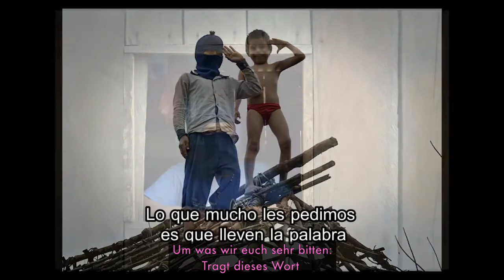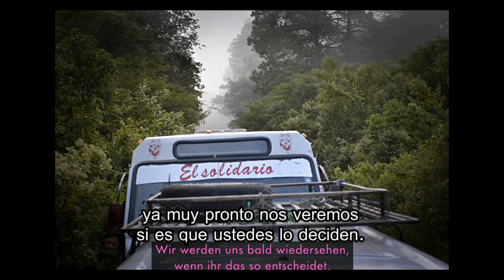Corrido der Kleinen Zapatistischen Schule / Corrido de la Escuelita Zapatista, Chiapas (Mexiko)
spanisch/deutsch I von den Lehrer:innen des autonomen Bildungsbreichs I 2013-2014 konnten 6.000 Compañer@s der Sexta Internacional und Nacional aus aller Welt an der Escuelita Zapatista, der Kleinen Zapatistischen Schule, teilnehmen: ein direkter Austausch im politisch-alltäglichen Zusammenleben mit den zapatistischen Unterstützungsbasen, d.h., den zapatistischen Gemeinden – um den Aufbau ihrer Autonomie – und wie sie es nennen:  »La Libertad según l@s Zapatistas – Die Freiheit, gemäß den*der Zapatistas« – zu erfahren.

»La Escuelita es la puerta que abrieron las Bases de Apoyo Zapatistas (BAZ), para dar a conocer al mundo que la libertad es la vida, y que construirla de forma autónoma, es el camino para vivirla dignamente, es decir, la autodeterminación en los diferentes aspectos políticos-culturales y frente al sistema opresor de pueblos originarios.«

Realisierung: komanilel. Chiapas 2014
subtitulos en aleman: tres gata - produccion en colectivo